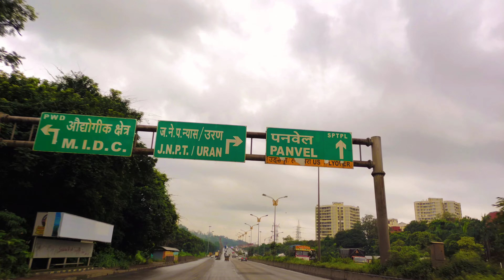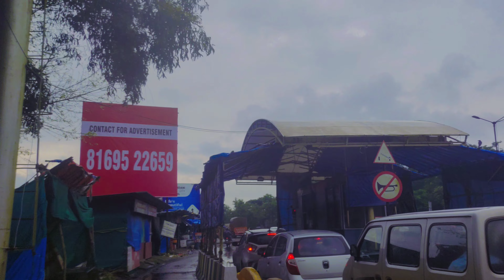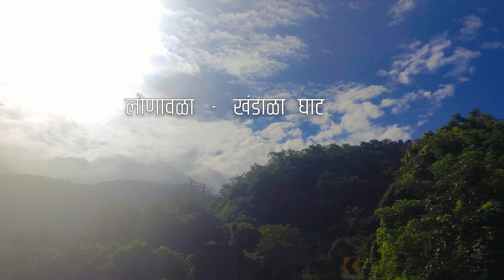Mumbai To Aai Ekvira Temple Vlog | आई एकवीरा | Monsoon Ride | accidenttruck 😱😥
नमस्कार मंडळी,
ह्या विडिओ मद्ये आपण आई एकविरा चं दर्शन आणि खंडाळा घटातला एक अवि्मरणीय दृश्य बघणार आहे तर व्हिडिओ पूर्ण बघा आणि व्हिडिओ आवडल्यास नक्की लाईक , शेअर, सबस्क्राईब करा .🙏☺️
• दर्शन घेऊन येताना पाहिले जोरदार accident बघितले 😱🙃